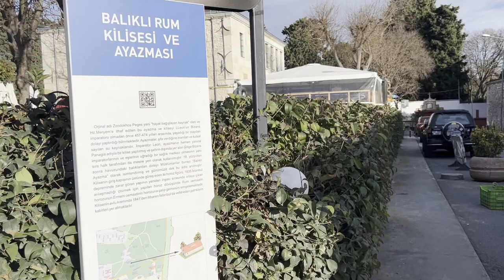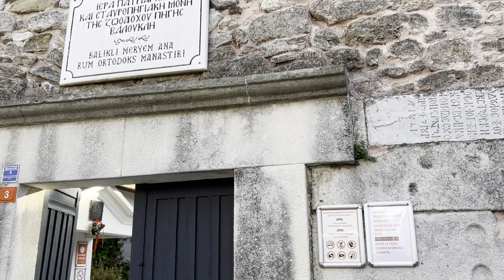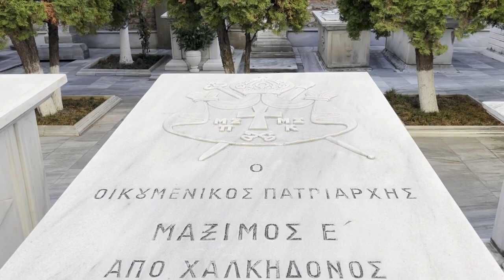Balıklı Rum Manastırı - Bir Ayazma Hikayesi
Balıklı Meryem Ana Rum Manastırı, İstanbul'un Zeytinburnu ilçesinin Balıklı semtinde bulunan Rum Ortodoks ibadethanesidir.

İyi seyirler...